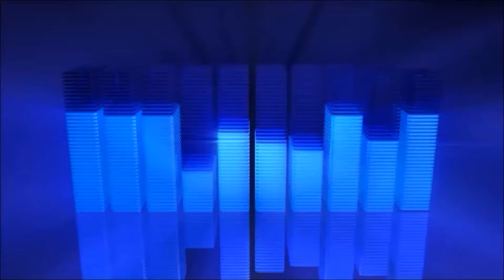Minecraft Murder: Hehe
Hope you guys enjoy me rape BrickRider7 :)